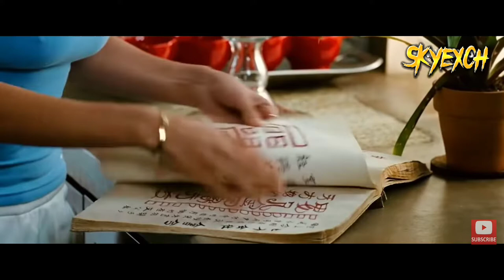Dragon king full movies hindi | hindi full movis new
Presenting Hollywood Movie In Hindi (Hindi Movies, Hollywood Movies) "DRAGON KING ड्रैगन किंग" staring Jason Behr, Amanda Brooks, Robert Forster, Chris Mulkey & Elizabeth Peña. Exclusively on Dimension Pictures India. Sit back & enjoy

Credit:
Directed by Shim Hyung-rae
Produced by Sung-ho Choi, James B. Kang, Taesung Jeong
Written by Shim Hyung-rae
Starring: Jason Behr, Amanda Brooks, Robert Forster, Chris Mulkey, Elizabeth Peña
Narrated by Roberta Farkas (uncredited)
Cinematography: Hubert Taczanowski
Edited by Timothy Alverson
Production company: Younggu Art

Synopsis:
The story follows the adventures of Ethan Kendrick (Jason Behr), charged in his childhood by the enigmatic Jack (Robert Forster) to protect the Yuh Yi Joo, an individual born able to change an Imoogi chosen by heaven into a Celestial Dragon, from a corrupt Imoogi identified as "Buraki", who was prevented from obtaining it in the past by Ethan and Jack's previous incarnations. To this end, Jack gives Ethan a medallion formerly belonging to Ethan's previous incarnation Haram, and reveals that the reincarnated Yuh Yi Joo is Sarah Daniels (Amanda Brooks), whom Ethan will find in Los Angeles.

15 years after this revelation, Buraki invades the city, bent on capturing Sarah; whereupon Ethan, now a television news anchor, rescues her, conveys the knowledge of her purpose, and attempts to save her from Buraki, during which they eventually regain the memories of their past lives. During the resulting chase, Buraki's "Atrox Army" enters the city and engages the United States Army, the United States Air Force, and the Los Angeles Police Department in battle. Here, the Atrox Army is shown to consist of black-armored, humanoid knight warriors; theropod-like cavalry called "Shaconnes"; small, winged Western dragons called "Bulcos"; and immense, slow-moving reptiles carrying rocket-launchers on their backs, identified in the dialogue as "Dawdlers". Despite losses, this army overwhelms the human forces, while Ethan and Sarah escape the city, but are subsequently captured by the Bulcos and taken to a menacing fortress in the midst of a darkened desert landscape. There, as Buraki emerges from the fortress to consume Sarah, Ethan's medallion unleashes power that destroys the Atrox Army. Ethan then attempts to prevent Buraki from consuming Sarah, but he is knocked away, whereupon the chosen Good Imoogi emerges from the fortress and attacks Buraki. The two Imoogi, good and evil, engage each other in a duel that Buraki appears to win after seemingly snapping the Good Imoogi's neck. Having won the fight, Buraki again approaches Sarah; but having offered herself to him, she instead gives her power to the injured Good Imoogi who absorbs it. Sarah faints, and the Good Imoogi becomes the Celestial Dragon, continuing the duel until it finally destroys Buraki.

After Buraki is destroyed, Sarah dissolves into a spirit form, and the Celestial Dragon permits her to speak to Ethan, whom she promises to "love...for all eternity"; then withdraws Sarah into its body and ascends to the heavens. Jack appears behind Ethan, reminding him that the two of them "have been given a great honor" to take part in this transformation, and vanishes, presumably never to be seen again. After whispering "Goodbye old man", Ethan walks away into the desert.